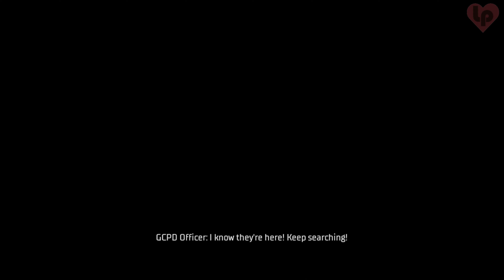Dead Men’s Wishes Don’t Concern Me | Gotham Knights 1.2 - The Langstrom Drive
In this thrilling episode, the team discovers that Dr. Langstrom's hard drive is protected by bio-encryption! They send Batgirl on a high-stakes mission to infiltrate the GCPD and investigate the morgue for any clues to crack the encryption.

But things take a shocking turn when Batgirl arrives at the morgue and finds Talia al Ghul standing over her father's corpse. Initially, it seems like Talia might be planning to use the Lazarus Pit to bring him back, but the situation takes a dark twist. Instead, she ruthlessly stabs his corpse in the heart and incinerates his body, ensuring that Ra's al Ghul will never be resurrected.

Don’t miss this intense episode 🔥🦇 Batman Batgirl Gotham DCComics Action Drama Music by Karl Casey @ White Bat Audio